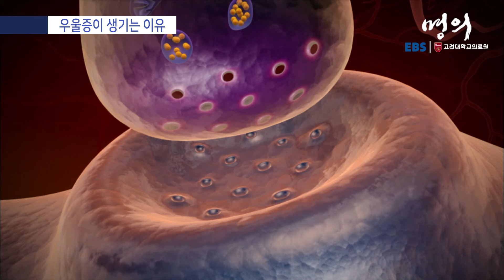[명의 의학백과📖] 우울증이 생기는 이유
✔️ 세로토닌과 노르에피네프린은 감정을 조절하는 신경 전달 물질
✔️ 신경 전달 물질의 불균형이 생기면 뇌가 감정을 통제하지 못해 우울증이 나타남